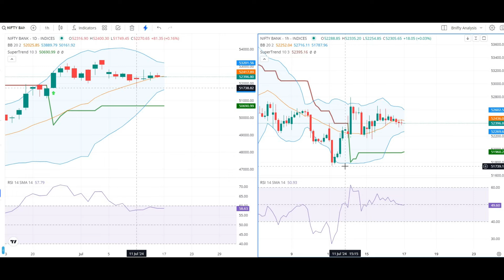18th July 2024 BANKNIFTY & NIFTY Analysis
Investing & Trading in Stock Market involves risk of loss of capital. We do not provide any guarantee or assurance of profits or returns whatsoever. There is chance of loss in trading and Investing.

This is our only official website and we do not provide any services on any other website. We do not provide any Futures & Options trading recommendations. We do not provide any portfolio management services or personalized investment advice whatsoever. If anyone has approached you with our name then please immediately decline them and kindly do not make any payment to them as they are in no way associated with us.

"The securities quoted, if any are for illustration only and are not recommendations."

Best Intraday Stocks  & Nifty Banknifty Prediction For  Analysis

Nifty Prediction
Bank nifty analysis
Nifty analysis
Nifty expiry
Bank nifty expiry
NIFTY EXPIRY

-Which stock will fall tomorrow?niftypredictionfortoday

nifty analysis
banknifty analysis
stocks analysis
Banknifty Prediction
market trader
banknifty option for tomorrow
Nifty Prediction
stocks analysis
tomorrow share market tips
market tomorrow